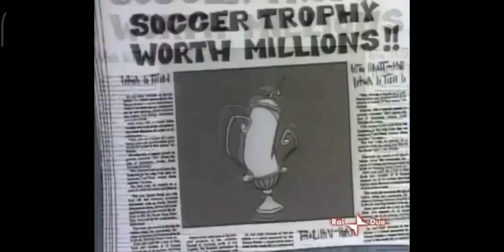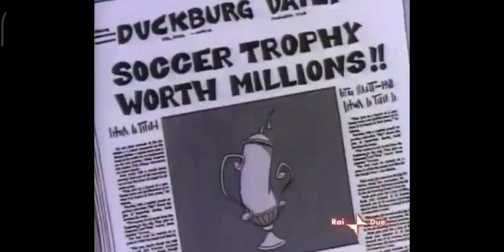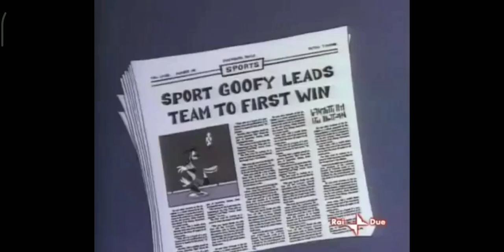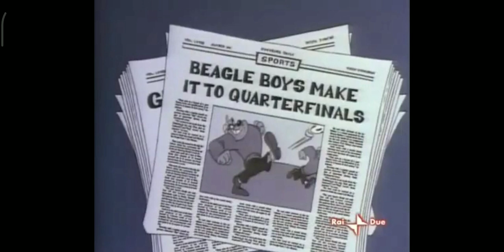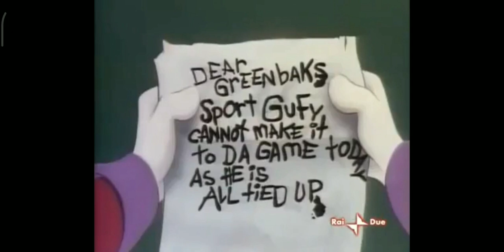Pippo Goofy Sport in Calcio Mania Disney Walt Disney in ITALIANO